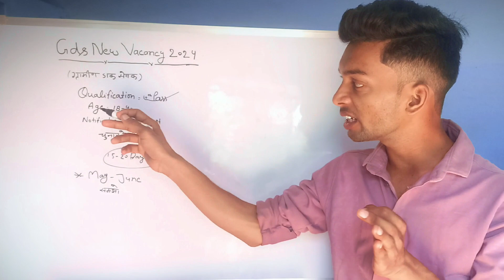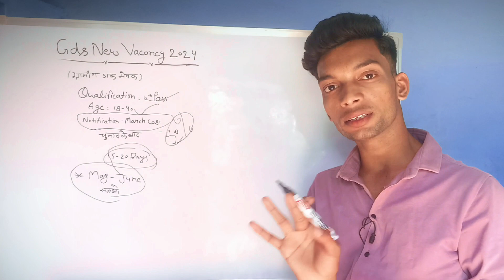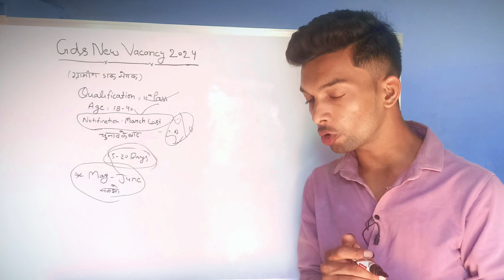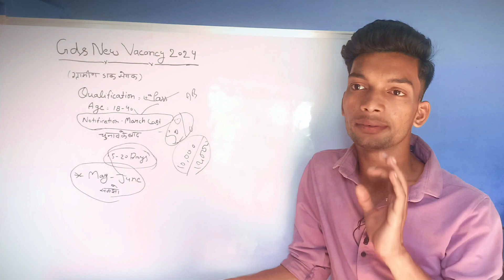GDS New Vacancy 2024 🥳 | Post Office GDS New Vacancy | GDS Vacancy 2024 Date | GDS 12 24 36 News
MUST WATCH

Your quries -
gds
gds job profile 2024
abpm work in post office
gds joining letter 2024
bpm post office work
gds abpm work in post office
gds training letter 2024
gds bpm work in post office
gds ka new vacancy kab aayega 2024
gds abpm training
GDS RECRUITMENT
gds new vacancy 2024 tamil
gds new vacancy 2024 apply onlinekaise kare
gds new vacancy 2024 malayalam
gds new vacancy 2024 west bengal
gds joining letter kitne din me aata hai
GDS BPM ki training
GDS BPM traning letter
GDS BPM joining letter in Ludhiana
GDS BPM joining letter
gds vacancy 2024 date
gds vacancy 2024 tamil
gds vacancy 2024 odisha
gds vacancy 2024 kab niklegi
gds recruitment 2024
gds 2024 vacancy update
gds recruitment 2024 apply online
gramin dak sevak recruitment 2024
gds recruitment 2024 malayalam
GDS medical test
GDS medical process
GDS medical leave
GDS medical certificate
GDS medical facility
GDS mein medical kaise hota hai
post office GDS medical test
GDS media
GDS joining process
GDS update results
GDS news
GDS news latest
GDS result
gds kya hai salary

gramin dak sevak merit list
india post office gds jobs profile
india post gds work responsibility and duty
india post office gds salary 2024
india post gds apply online 2024
how to fill india post office gds online form 2024
gramin dak sevak check status
gramin dak sevak result kaise check karen
how to check gramin dak sevak result
gramin dak sevak document verification
gramin dak sevak form